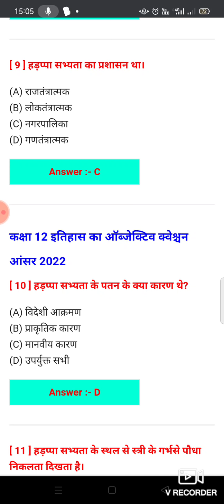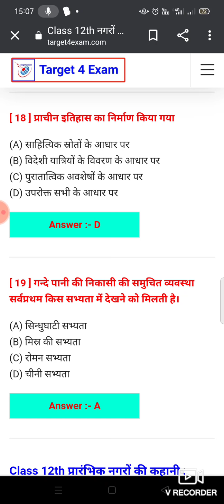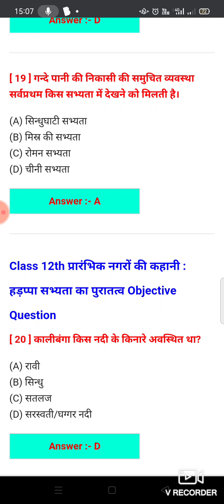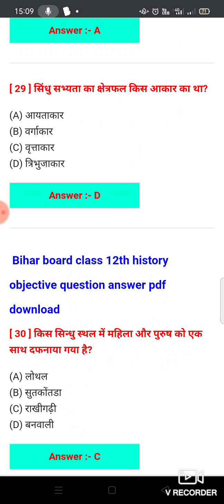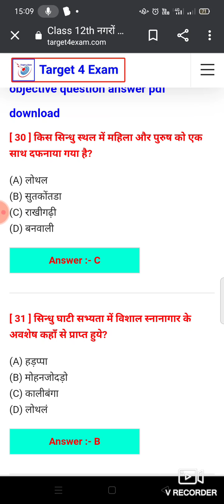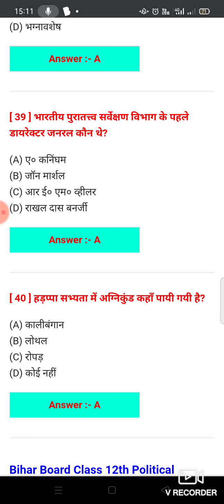Bihar board exam questions answered obcetive history 2022 new set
Bihar board question answer history 2022 ka ,,,,,